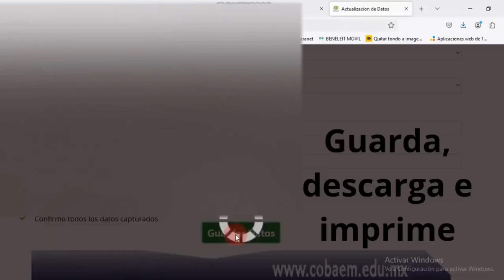COMO ACTUALIZAR TUS DATOS SI ERES ALUMNO DEL COBAEM MORELOS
VE PASO A PASO COMO ACTUALIZAR TUS DATOS SI ERES ALUMNO DEL COBAEM MORELOS